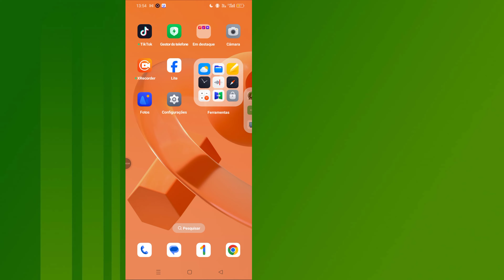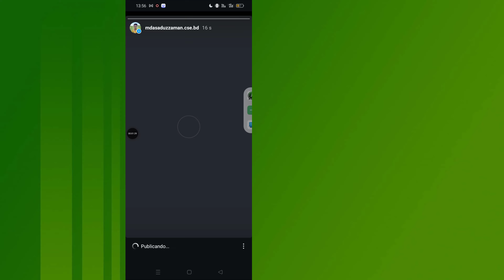Como adicionar várias fotos ao Instagram Stories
Neste vídeo, ensinaremos como adicionar várias fotos ao seu Instagram Stories em algumas etapas simples! Quer você queira criar uma colagem, compartilhar uma história do seu rolo de câmera ou mostrar diferentes momentos de uma só vez, este tutorial ajudará você a dominar o recurso multifoto do Instagram.

* AVISO ANTI-PIRATARIA *

Este conteúdo é Copyright To Programmer Monir. Qualquer reprodução, redistribuição ou reenvio não autorizado deste material é estritamente proibido. Ações legais serão tomadas contra aqueles que violarem os direitos autorais do seguinte material apresentado! Aproveite e fique conectado conosco!
--Copyright
@Programmer Monir
Não publique parte ou o vídeo completo de nenhuma forma em outros canais de vídeo.